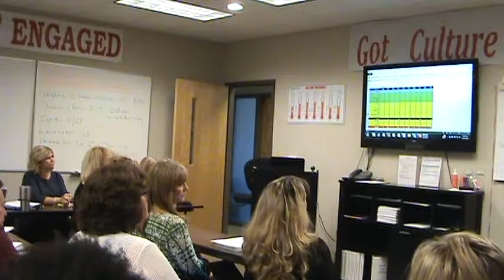Master Mind with Jay White 3 of 4